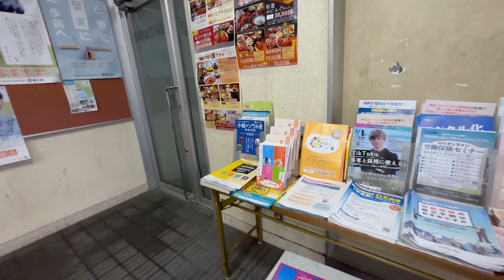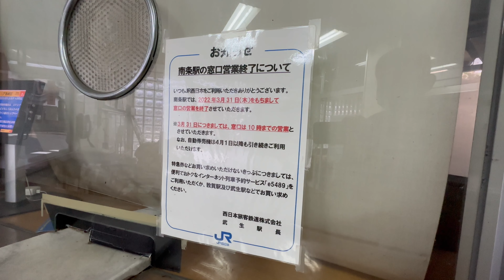北陸本線 南条駅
2024年1月19日(木)  8時05分頃から撮影